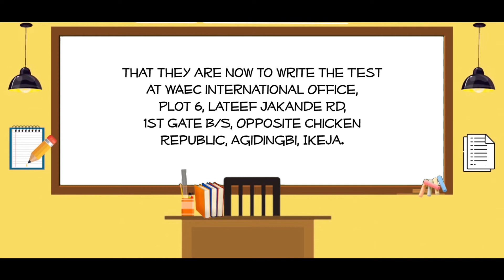2022 PLACEMENT TEST INTO MODEL COLLEGES AND UPGRADED SCHOOLS ADVERT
2022 PLACEMENT TEST INTO MODEL COLLEGES AND UPGRADED SCHOOLS ADVERT